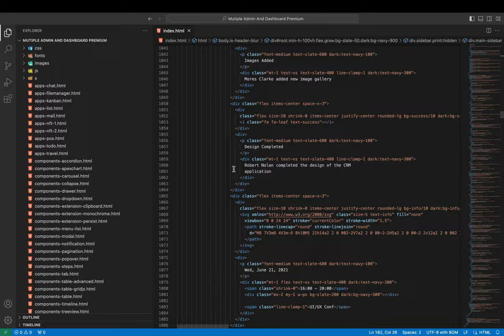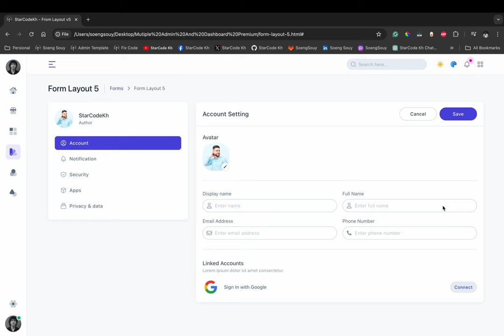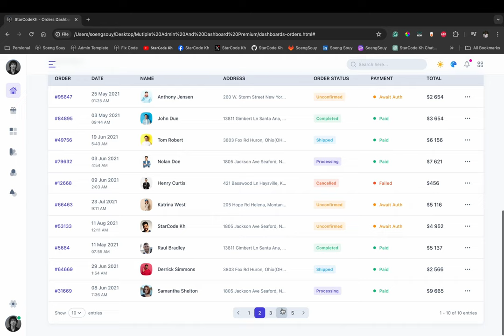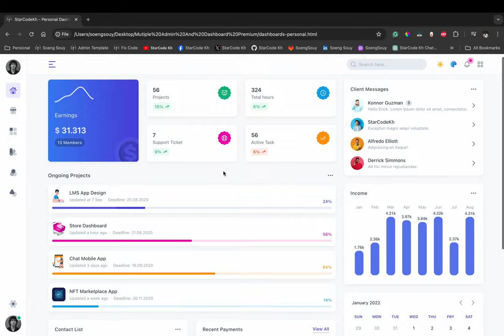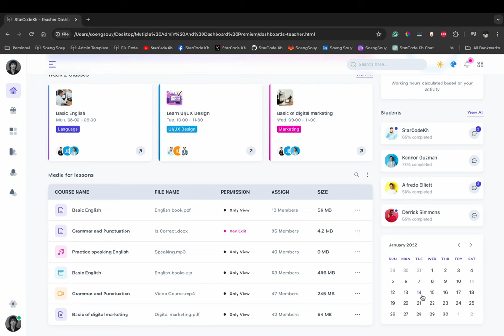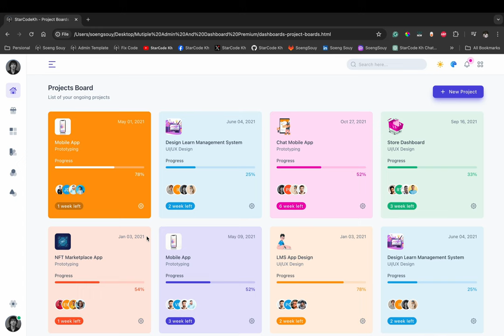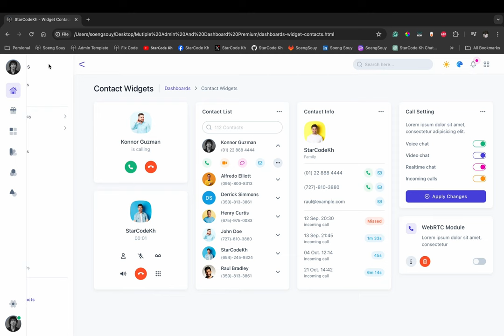Demo Multiple Dashboard Sample | HTML Bootstrap5 #1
Follow Soeng Souy on:
Enjoying the content?